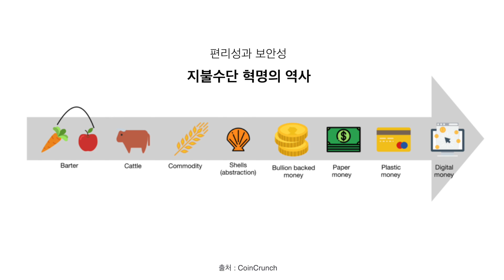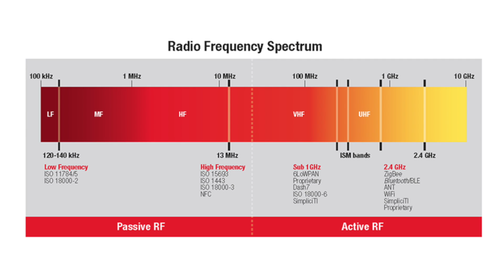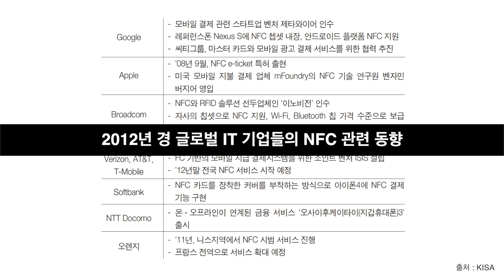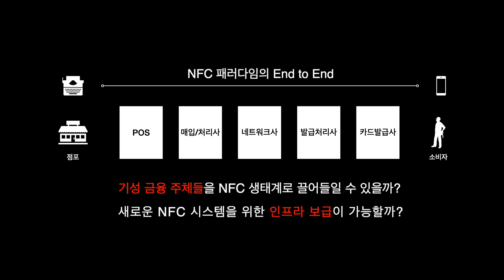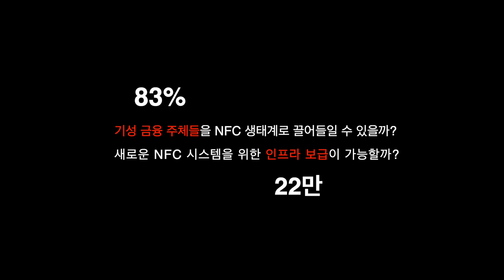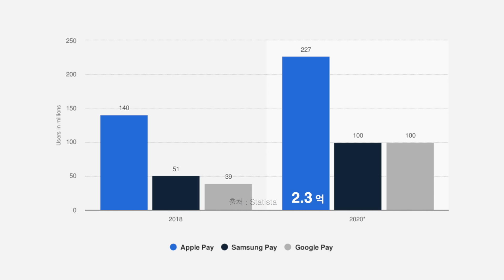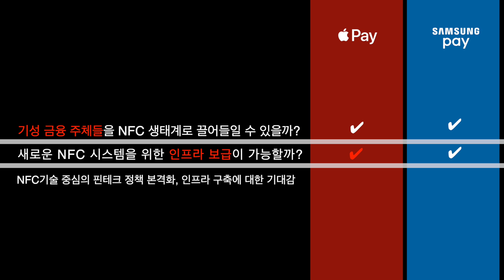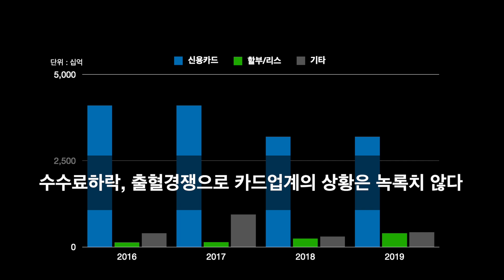한국 애플페이 런칭설과 핀테크 시장의 관전 포인트. 애플페이VS삼성페이 삼성과 애플의 핀테크 전쟁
오늘 이야기는 한국의 어느 스마트폰 구매자에게 삼성을 포기할수 없게 만들었던 삼성페이, 그리고 한국 시장 진출 루머들이 또다시 들려오는 애플 페이에 대한 이야기입니다.